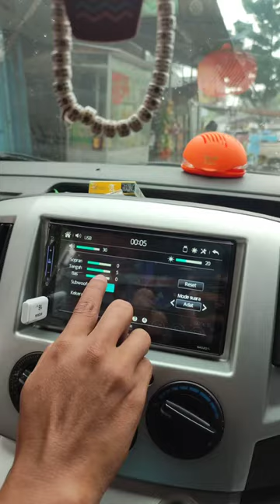CARA MEMBUKA FRAME NISSAN EVALIA & CARA MEMASANG HEAD UNIT/ TV DOUBLEDIN